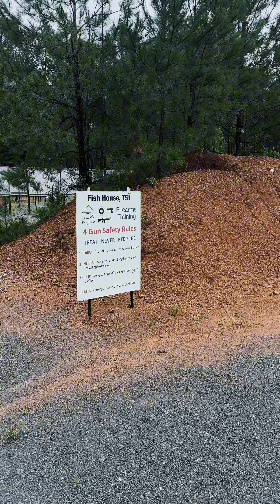藍莓采摘農場 · 跑來吃自助餐啦？！